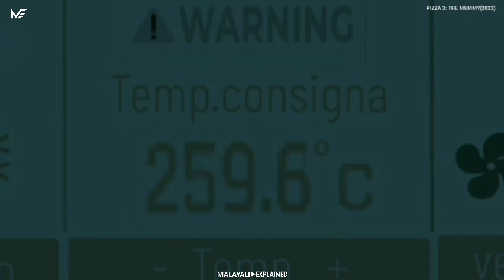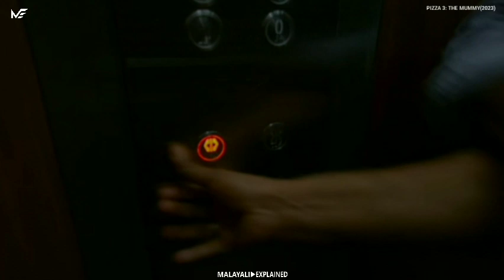ഒരു 'SATISFYING' പ്രതികാരം!